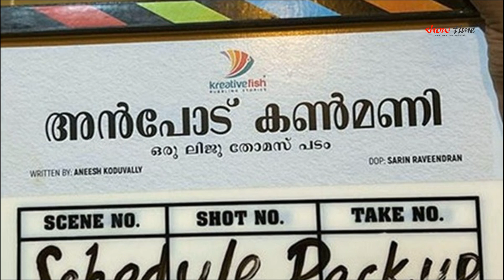ഷൂട്ടിംഗ് കഴിഞ്ഞ 'അൻപോട് കൺമണി' യുടെ വീട് കൈമാറി | Anpodu Kanmani | Cinema News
മലയാള സിനിമാ ചരിത്രത്തിൽ ആദ്യമായി സിനിമാ ചിത്രീകരണത്തിന് വേണ്ടി പുതിയ ഒരു വീട് നിർമ്മിക്കുകയും, ചിത്രീകരണത്തിനു ശേഷം അർഹതപ്പെട്ട ഒരു  കുടുംബത്തിന് ആ വീട് കൈമാറിതോടെ തലശ്ശേരിയിൽ പുതിയൊരു സംരംഭത്തിന് തുടക്കം കുറിച്ചു.

"ക്രീയേറ്റീവ് ഫിഷി"ന്റെ ബാനറിൽ വിപിൻ പവിത്രൻ നിർമ്മിച്ച് ലിജു തോമസ്  സംവിധാനം ചെയ്യുന്ന, "അൻപോട് കൺമണി "എന്ന ചിത്രത്തിന്റെ ചിത്രീകരണം തലശ്ശേരിയിൽ പൂർത്തിയായതിനു ശേഷം,ആ വീട് വെയ്ക്കാൻ സ്ഥലം നൽകിയ കുടുംബത്തിന്  നിർമ്മാതാവ് സസ്നേഹം വീട് ദാനമായി നൽകി.